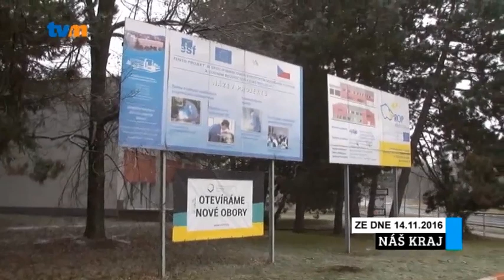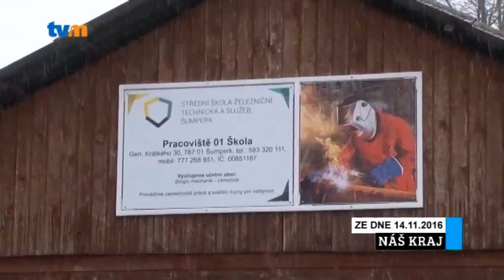Náš kraj - 46. týden 2016, TV MORAVA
Nové centrum na podporu sportu a zdravého životního stylu a opatření na úsporu energií. To jsou témata našeho dnešního magazínu z Olomouckého kraje.